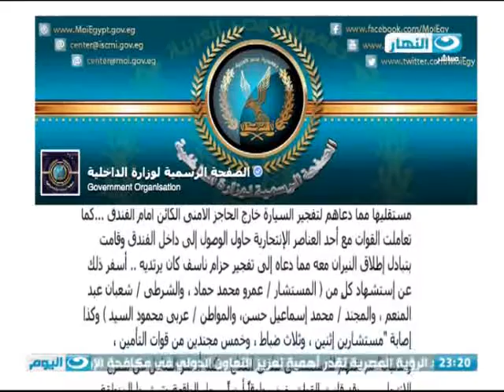اخبار النهار | الرئيس السيسي يشيد بالعلاقات التاريخية الوثيقة التي تربط مصر بروسيا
-السيسي يؤكد أن مصر تقدر أهمية مواجهة التنظيمات الإرهابية من خلال مقاربة شاملة تضمن وقف الانتشار السريع لها
-وزير الدفاع الروسي يؤكد حرص بلاده على تدعيم علاقات التعاون القائمة بين البلدين فى جميع المجالات
-وزير الدفاع المصري ونظيره الروسي يوقعان عدد من بروتوكولات التعاون
-الصحة: ارتفاع عدد ضحايا حادث العريش لـ7 وفيات و8 مصابين
-ردود الفعل حول استهداف القضاة في العريش